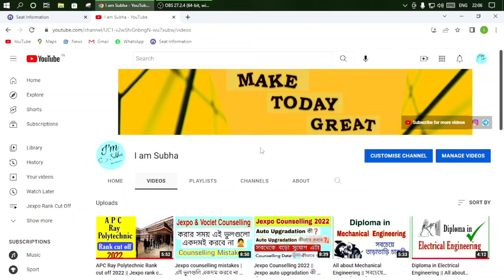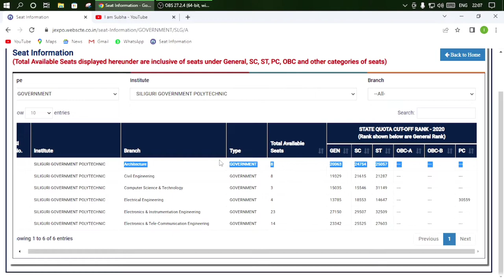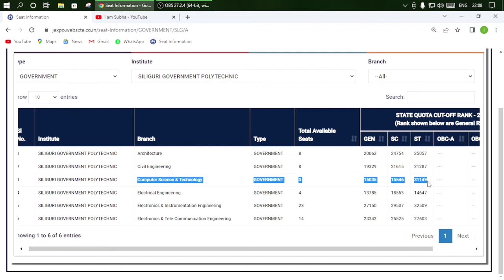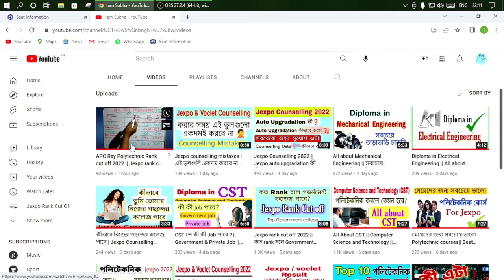Siliguri Government Polytechnic Rank cut off 2022 | Jexpo rank cut off 2022 | Jexpo counselling 2022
About this video:

In this video I talk about Siliguri Government Polytechnic Rank cut off , Rank cut off 2022. Jexpo rank cut off 2022.

🙋So Friends , I hope you like the video🙂 If any question about this video you ask me on comment💬. I am always with you. Stay well, Meet you on my next video bye 👋

Important Notice:

তোমরা যারা যারা বাংলায় Coding শিখতে চাও তারা  আমাকে  Comment💬 Box এ গিয়ে Comment করো।
আমি তোমাদের জন্য বাংলাতে Special Coding Class নিয়ে আসবো।

jexpo counselling

jexpo choice filling 2022

jexpo counselling 2022 kivabe korbo

jexpo counselling process jexpo class 2022

jexpo cut off rank 2022

jexpo choice filling date 2022

all about electrical engineering

all about mechanical engineering

Jexpo auto upgradation

auto upgradation process

job in CSt

Government Job

Private Job

CST te ki ki job pabo

Siliguri Government Polytechnic Rank cut off

rank cut off jexpo 2022

rank cut off voclet 2022